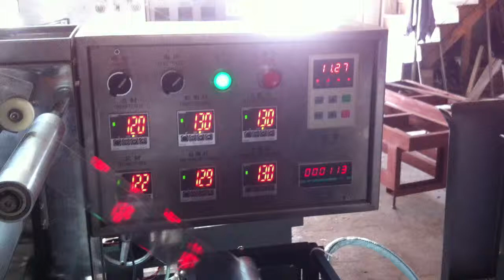Fully automatic adjustable cellophane film three dimensional packing machine for cigarette box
About Packing：
1.All the products before delivery should be tested by assemble and debugging engineer, wiped up and cleaned, then wrapped by stretch film  to protect it from moist. The precision part need to flexible package.
2.In addition, without standard tools, manual and other documents, and allow ex-factory confirmation sheet, the machine cannot leave factory All the products will be packed in wooden case. The exported products use plywood case to pack. The foot margin of equipment fixed tightly to make the machine can experience loading and uploading, the upward mark will be posted on the wooden case.